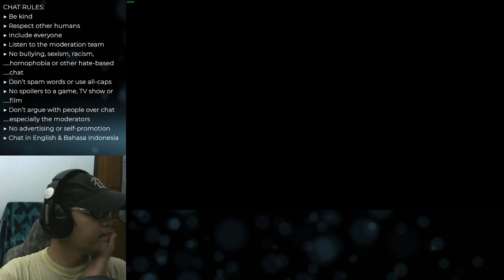lanjut petualangan - Horizon Zero Dawn part 5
Experience Aloy’s legendary quest to unravel the mysteries of a future Earth ruled by Machines. Use devastating tactical attacks against your prey and explore a majestic open world in this award-winning action RPG!